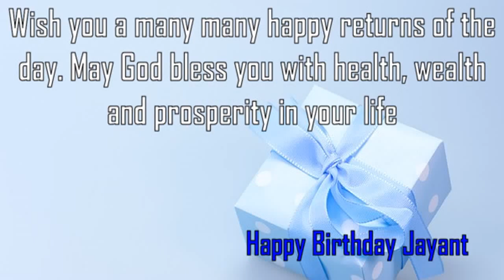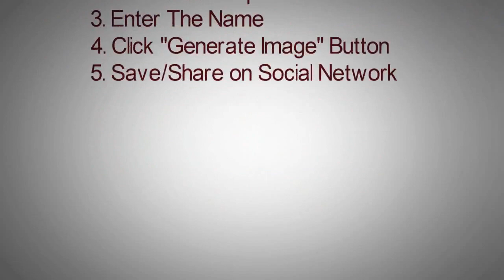Happy Birthday Jayant Image Wishes✔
Happy Birthday Jayant Images. Send Personalized happy birthday wishes to Jayant in 1 min by visiting
GreetName has thousands of image templates to choose from based on gender, age, and relationship. Pick the best image template. Enter Your Name and click 'Generate Personalized Image' button. You can share Jayant picture birthday wishes to any social network such as Facebook status, Whatsapp status, Instagram, Twitter, Google+, etc